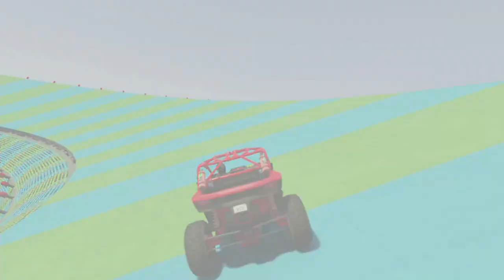GTA 5 - STOCK CARS OUTLAW 30 PLAYERS ! Je pense à vous ♥️